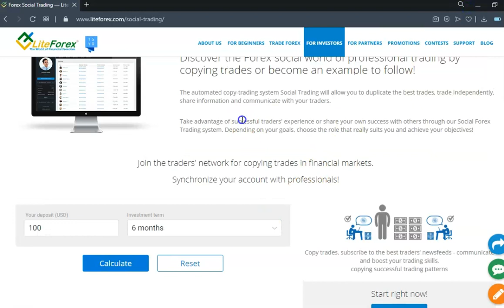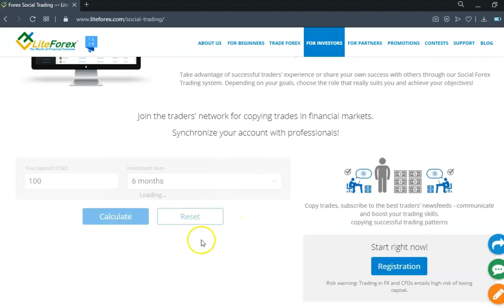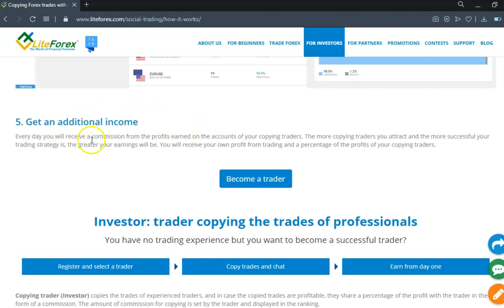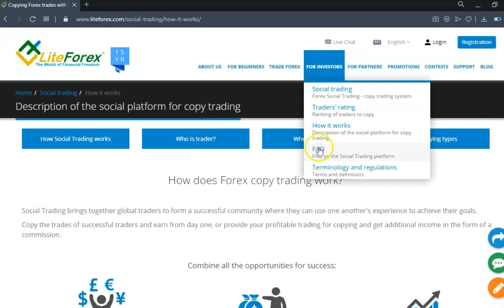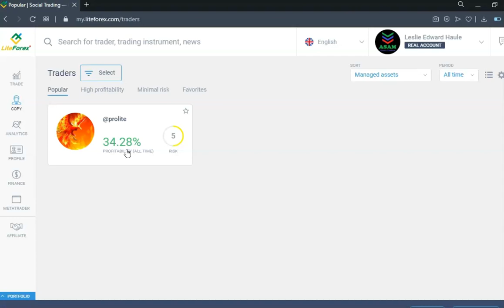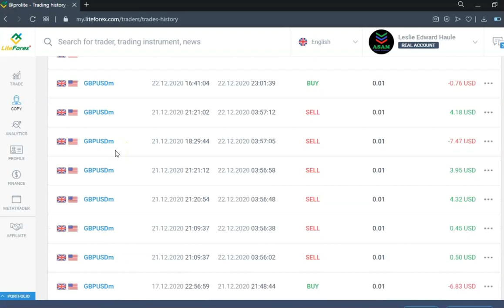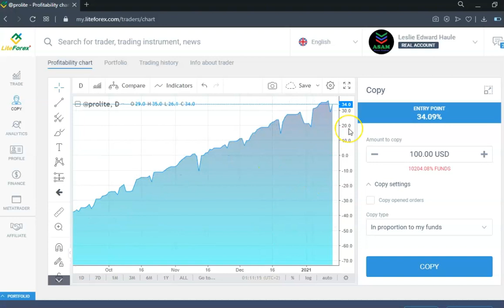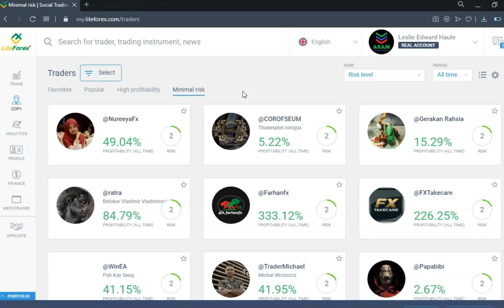NEW!!! Copy Trading (Say bye bye to SIGNALS & ACC. Management).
Hii ni njia rahisi zaidi ya kuweza kuanza Forex hata kama huna maarifa ya kutosha juu ya trading. Ni namna salama na rahisi ya kupata msaada juu ya kupata faida kwenye soko kutoka kwa traders waliofannikiwa duniani.
Ili kuanza kufaidika na njia hii ya trading, fungua account kupitia link hiyo hapo chini na ufuate hatua zote za usajili.
*Link hii kujiunga na  COPY TRADING.

***Risk Disclosure***
Trading Forex may not be suitable for everyone, thus invest money that you afford to lose. Unique experience and past performance do not guarantee the future results. Strategies provided here are not intended to be taken as investment advice at all, for that reason test and evaluate them independently.

trendlines
top down analysis
how to make money trading forex
forex trader
forex trading in kenya
forex for beginners
forex trading for beginners us
trading
trading for beginners
trading strategy